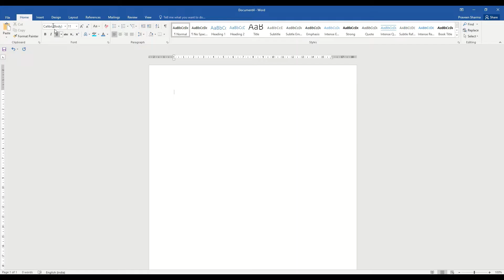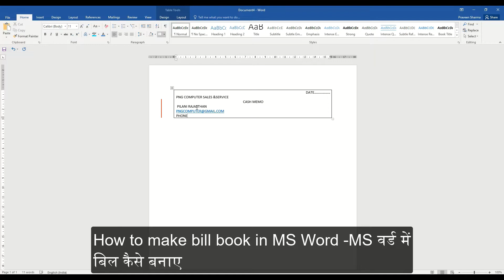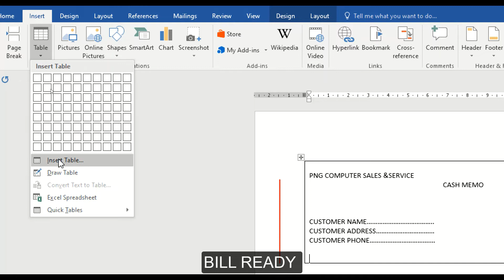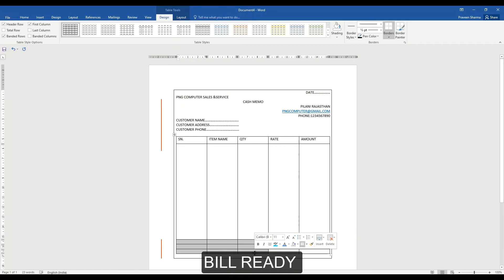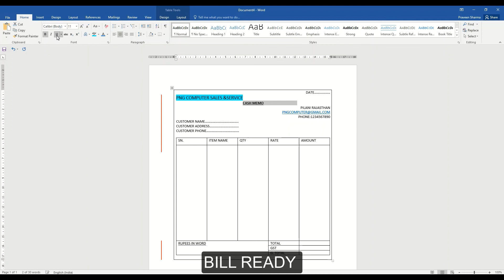How to make bill book in MS Word? | MS वर्ड में बिल कैसे बनाये?